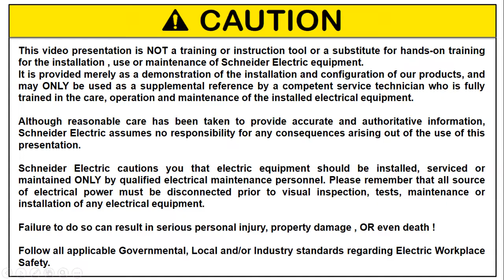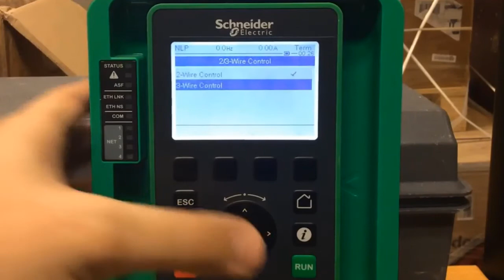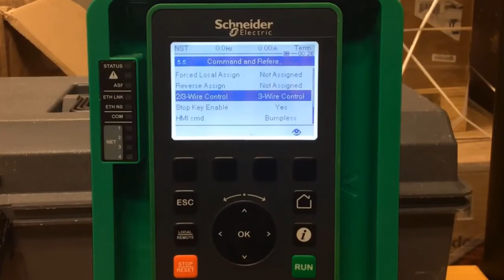Comment configurer une commande 3 fils sur Altivar Process ATV600 et ATV900 ?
Cette vidéo traite de la configuration d'une commande 3 fils sur les variateurs ATV600 et ATV900.

De plus, est expiqué en préambule, la différence avec le mode 2 fils.